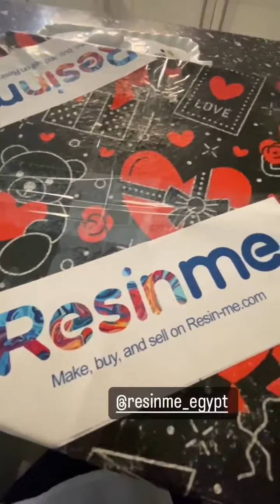Dana Hamdan got a gift from ResinMe Egypt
Big thanks from our good friends at ResinMe Egypt